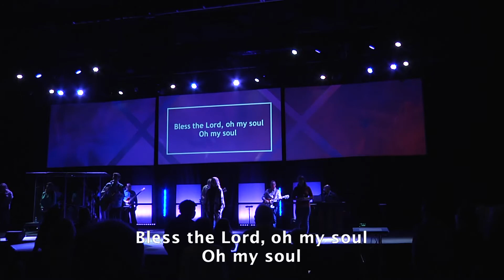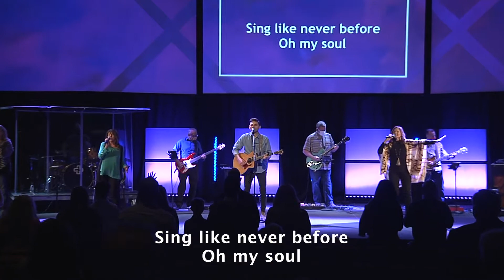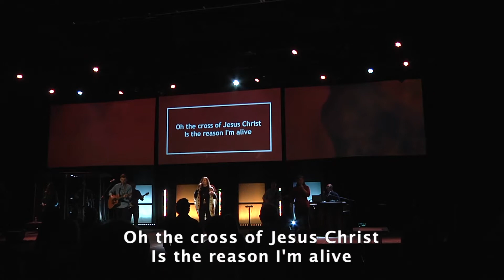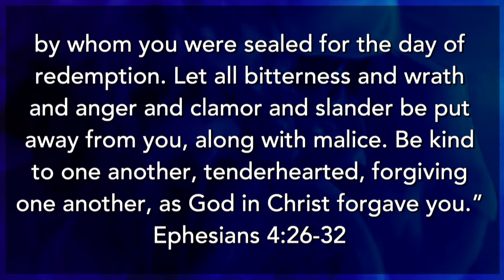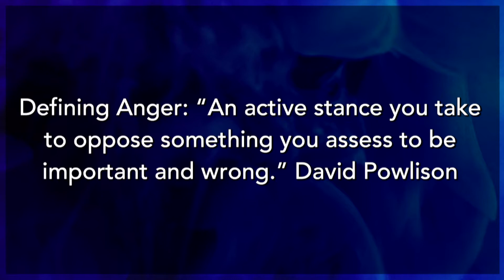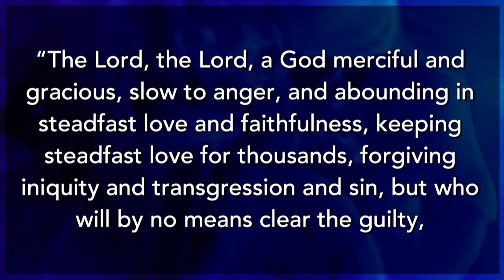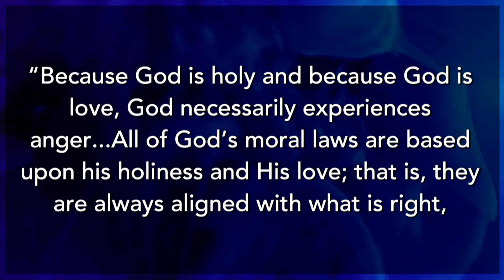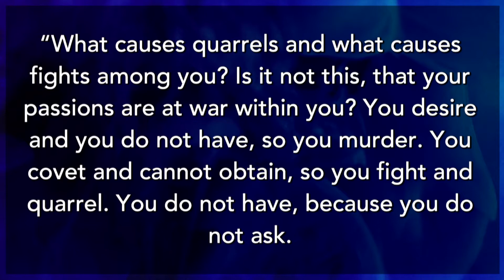West Campus Worship // Where There's Smoke -Anger